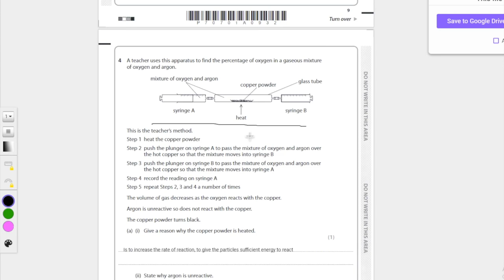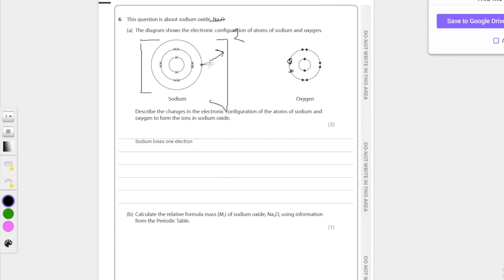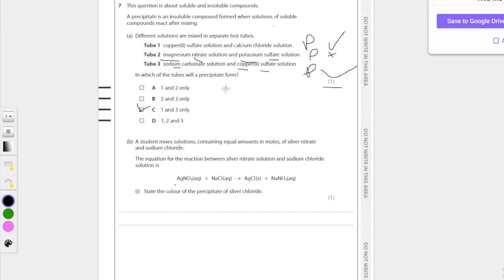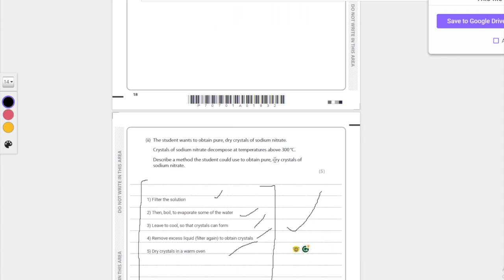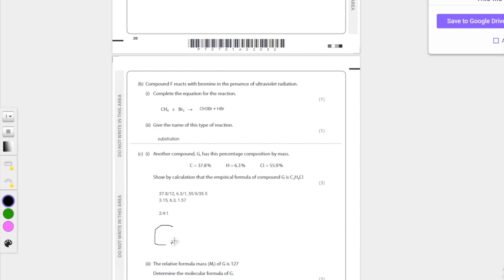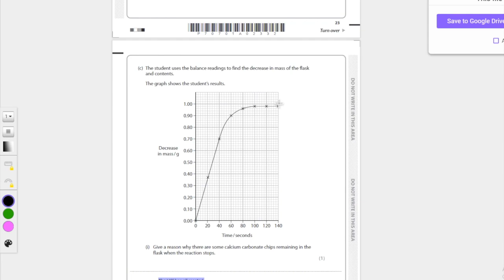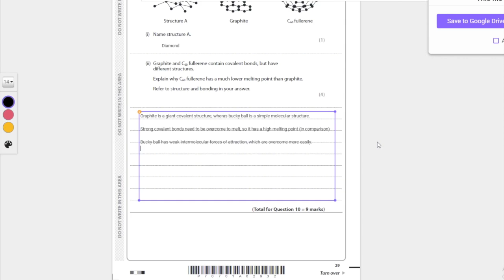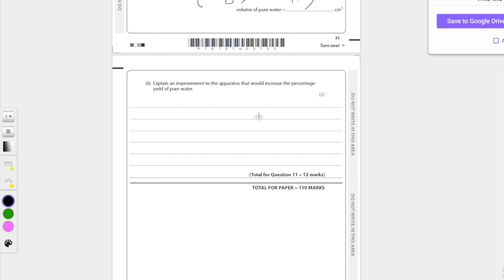[PART 2/2] Pearson Edexcel IGCSE Chemistry Paper 1 Walkthrough (QP and MS included in desc)